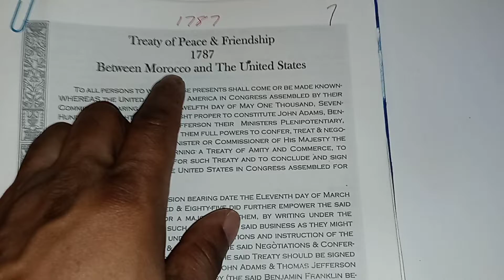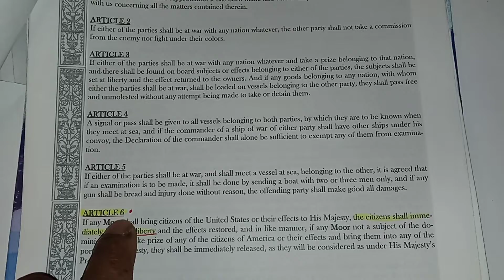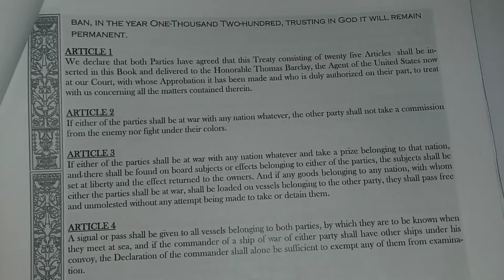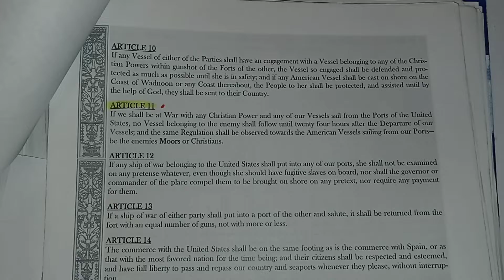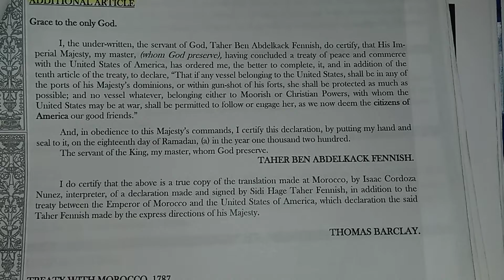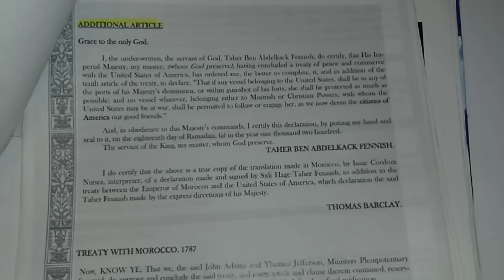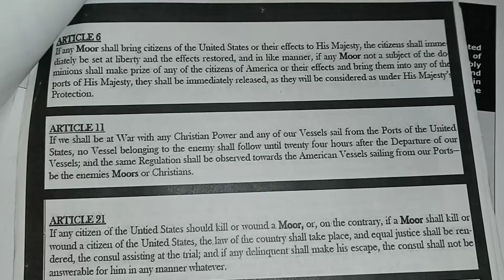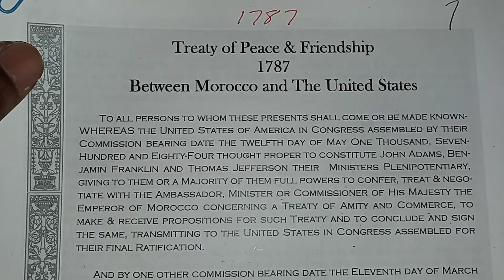Moorish American Treaty of Peace & Friendship 1787 Between Morocco and The United States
Treaty of Peace & Friendship 1787 Between Morocco and The United States

Noble Drew Ali gave you back you mind, now wake up black people are Moorish Americans/Moabites by Bloodline.

To all persons to whom these presents shall come or be made known-
WHEREAS the United States of America in Congress assembled by their
Commission bearing date the twelfth day of May One Thousand, Seven-
Hundred and Eighty-Four thought proper to constitute John Adams, Benjamin Franklin and Thomas Jefferson their Ministers Plenipotentiary,
giving to them or a Majority of them full powers to confer, treat & negotiate
with the Ambassador, Minister or Commissioner of His Majesty the
Emperor of Morocco concerning a Treaty of Amity and Commerce, to
make & receive propositions for such Treaty and to conclude and sign
the same, transmitting to the United States in Congress assembled for
their final Ratification.